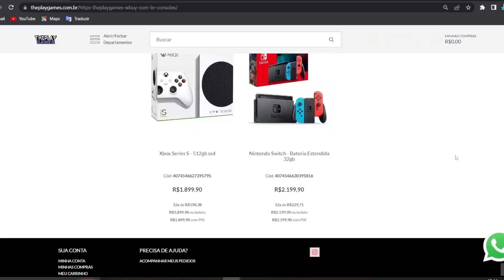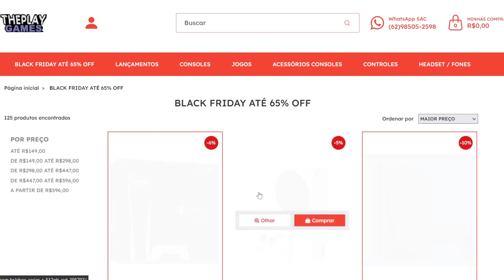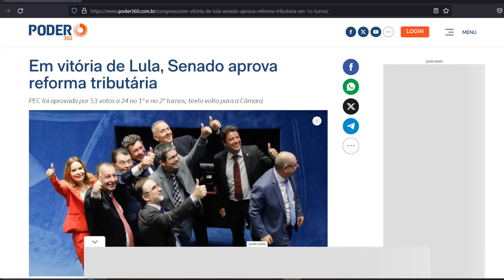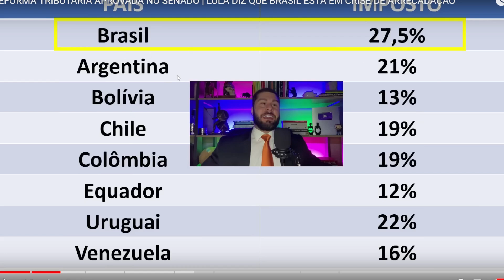URGENTE! PS5 e XBOX MAIS CARO DO MUNDO! GOVERNO AUMENTA MAIS IMPOSTOS EM TUDO E NOS GAMES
No vídeo trago notícias gamer